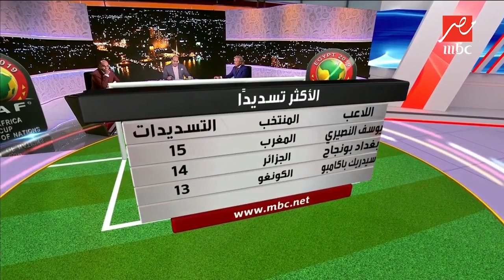حصاد كأس أمم إفريقيا 2019 بعد ختام منافسات ربع النهائي